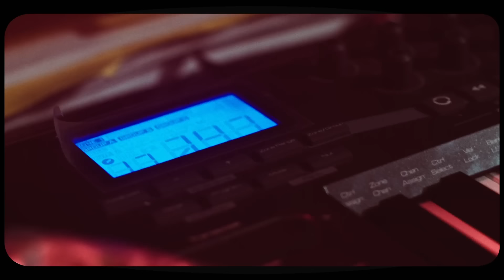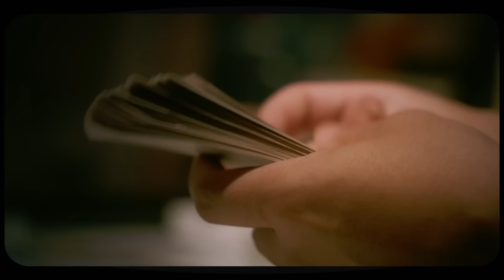Highway Loops Vol.2 - Short Film (Directors Cut) 1080p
Music Produced by @DJWho1 & Aguirre III
Filmed & Edited by @scott_the_dreamer
Released by WHOSMUSIC, LLC